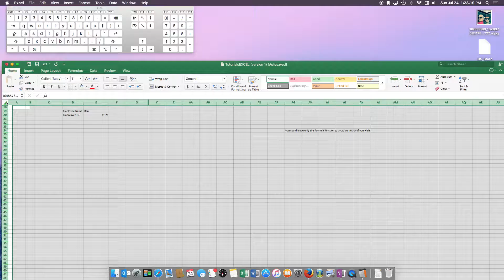3 Excel 2016 iMac, Mac Find Percentages of Totals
In this video - I will show you how to use percentages of a certain set of numbers - In this scenario: we need to find the sales reps that have the highest amount of sales for the quarter - this is but a small amount of data, but this would be a huge time saver for the full 4000 employees on this original document.